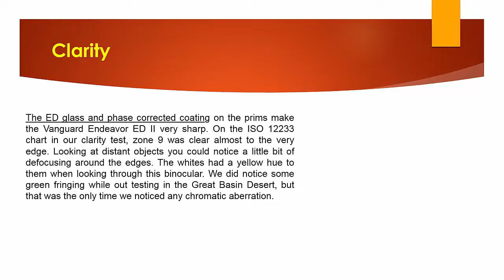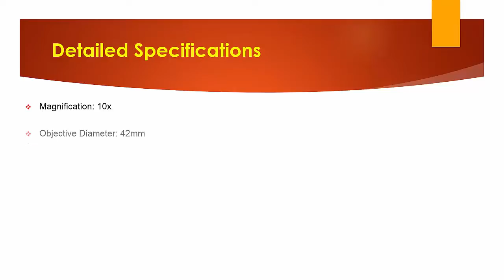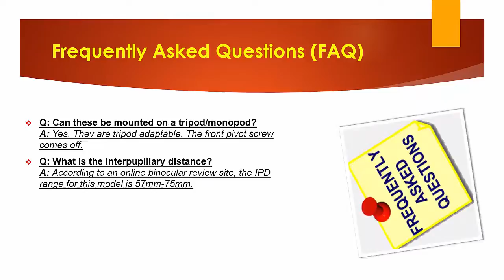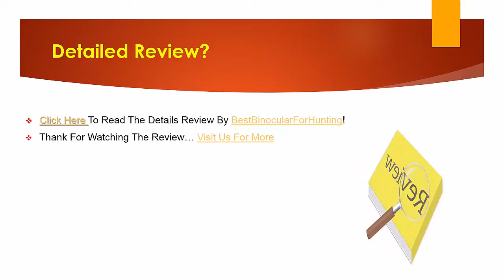Vanguard 10x42 Binocular with ED Glass ←↨→ Vanguard Endeavor ED 10x42 Binoculars Review ☼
Part Number Endeavor ED 8320
Item model number ENDEAVOR ED 8320
Size 8x32